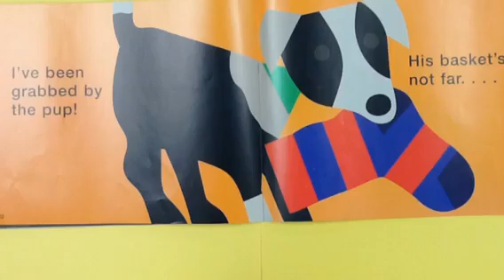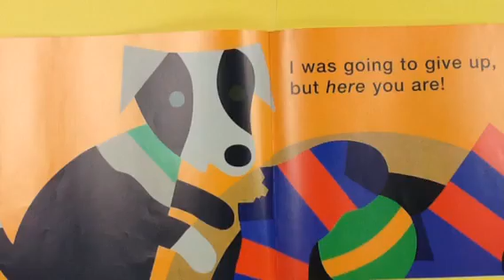A Pair of Socks